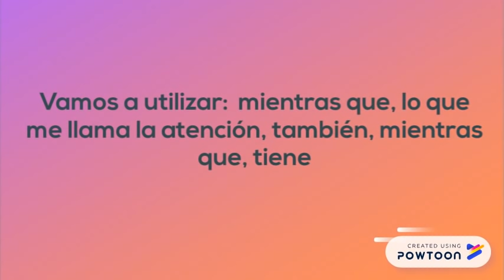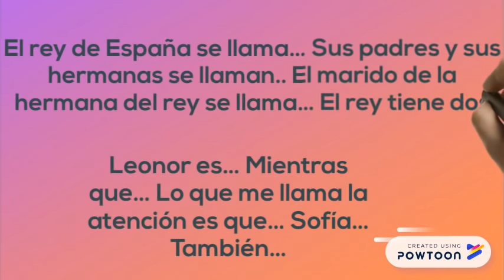Aprender español: Hablar de la Familia Real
Presentación rápida de los miembros de la familia Real española. Parler des membres d'une famille. Utilisation du verbe TENER (avoir). Utilisation des connecteurs: mientras que (alors que), lo que me llama la atención (ce qui attire mon attention).
Et n'oubliez pas de souscrire à la chaîne ESPAÑOLGARCIA# , activez également les notifications (icône en forme de cloche) españolgarciabásico# éducation vocabulaire espagnol apprendre espagnol apprendre une langue españolgarciafamilia# espagnol pas à pas apprendre l'espagnol spanish language